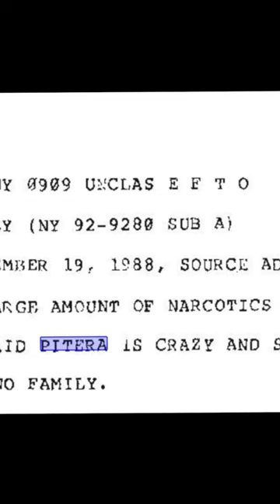Greg Scarpa - “Pitera is a crazy and should never have been made in The Bonanno family”